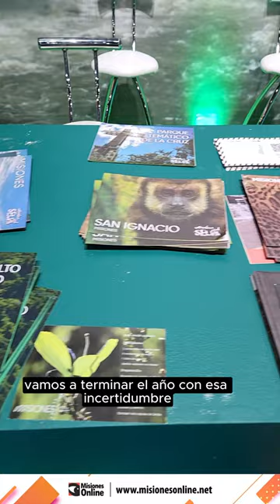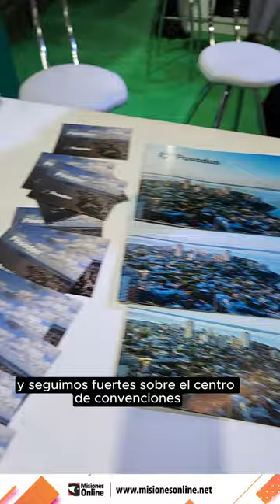Hotel Falls Iguazú realizó importantes nexos comerciales durante la feria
👉 El CEO de Falls Iguazú visitó la FIT 2024 y comentó las inversiones que realizan en Puerto Iguazú y las proyecciones para el rubro turístico en los próximos meses.